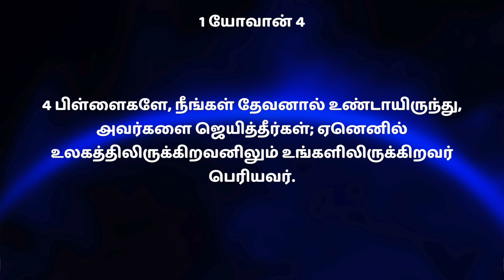உங்களோடு இருப்பவர் பற்றி தெரியுமா? || - சகோ.M.ஆரோக்கியராஜ் - தினம் ஒரு வாக்குத்தத்தம்